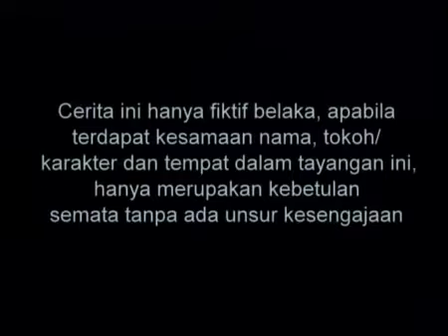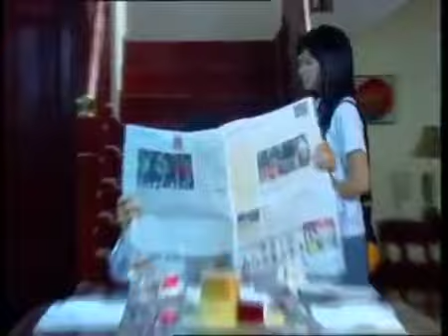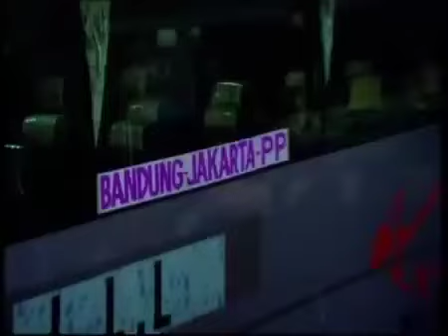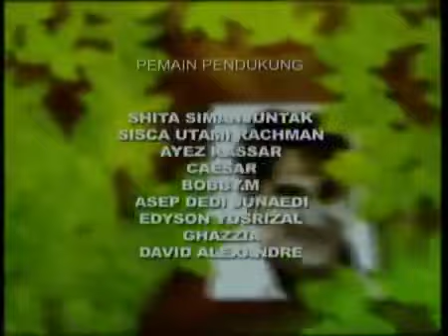Ande Ande Lumut Episode 02 Jonathan Frizzy Anneke Jodi